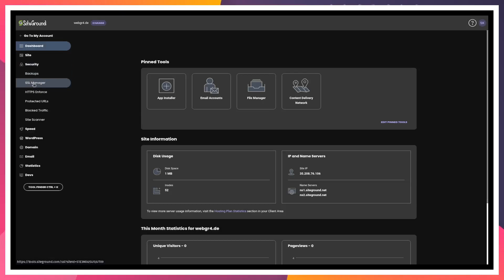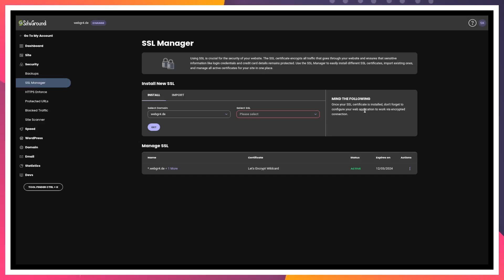Gérer les certificats SSL | SiteGround #004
Comment activer et visualiser l'état des certificats SSL avec un hébergement SiteGround. Chose intéressante : ces certificats SSL sont gratuits et illimités, et en plus, ils se renouvellement automatiquement!

SiteGround est un fournisseur d’hébergement web populaire et particulièrement apprécié dans la communauté Web/WordPress en général.

Dans cette série, nous allons découvrir, apprendre et comprendre les rudiments qui nous permettront d'utiliser efficacement les outils mis à notre disposition par SiteGround en matière de gestion de l'hébergement.

╟🞛 LIENS UTILES 🞛╢

╟🞛 NOUS SOUTENIR 🞛╢